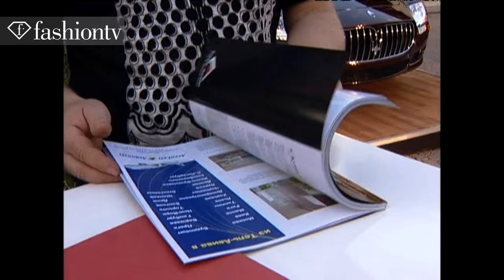Wedding Couture by Inbal Dror - 2012 Fashion Show | Bridal Gowns | FashionTV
ISRAEL - Inbal Dror is an haute couture designer who specializes in wedding gowns.  Her studio is located in Ashdod, Israel. Her 2012 fashion show takes places in a posh location in Israel.  Dror's 2012 wedding couture collection is inspired by Rome and Roman fantasy with gowns made of tulle, lace, and detailed handiwork that are showcased poolside at this posh event.  The dresses come in an intricate array of shapes and sizes.

FashionTV "Fashion TV" FTV "Inbal Dror" Wedding Couture 2012 Fashion Show Bridal Gowns Models Inbal Dror Runway Israel "Fashion Videos" "Fashion Show" "FTV Models" Fashion TV FashionTV.com FTV.com